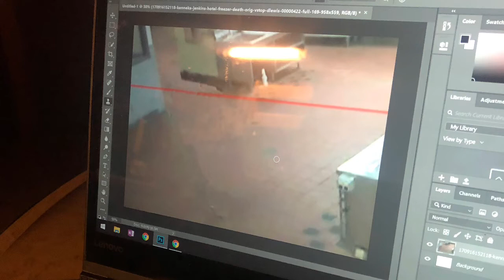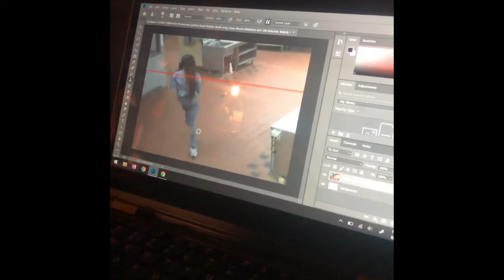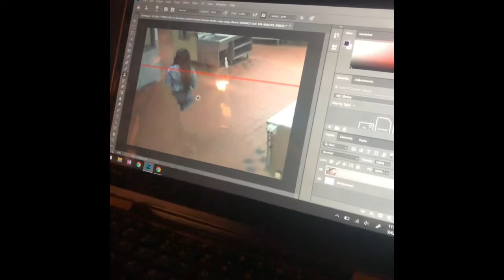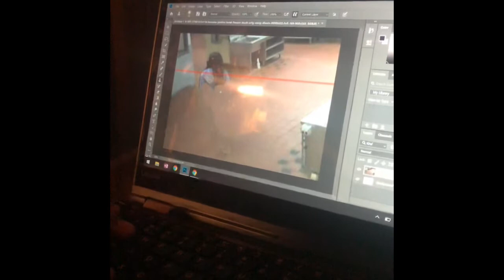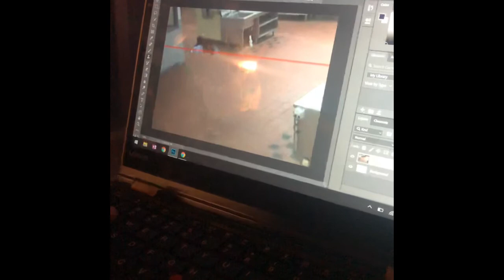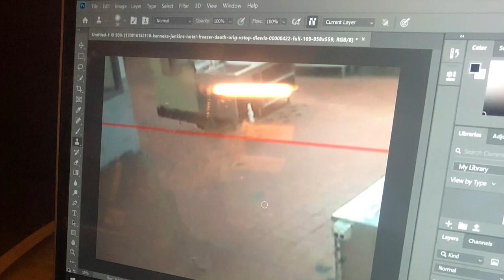Kenneka Jenkins editing on the fly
Kenneka Jenkins, editing on the fly, it really can be done!!!